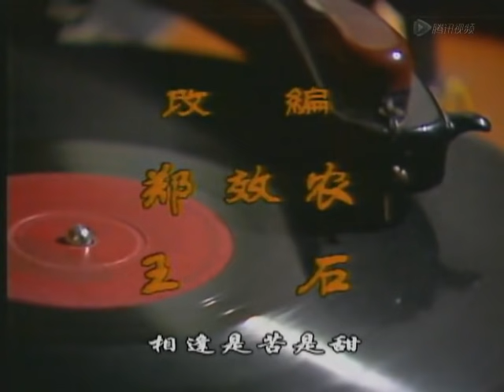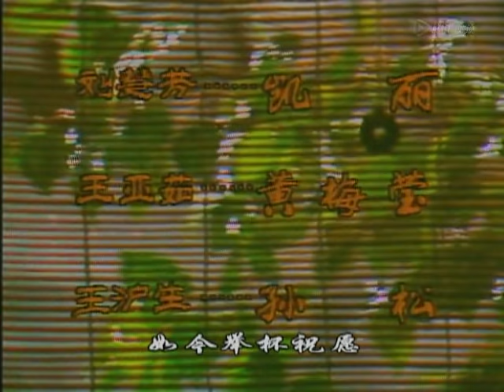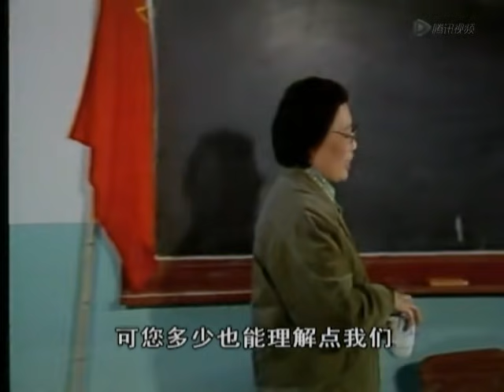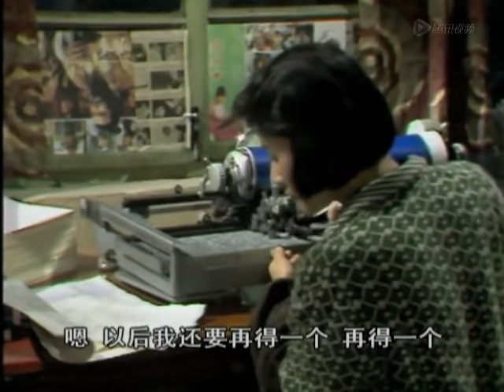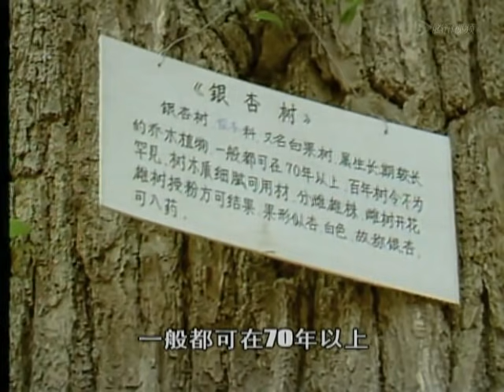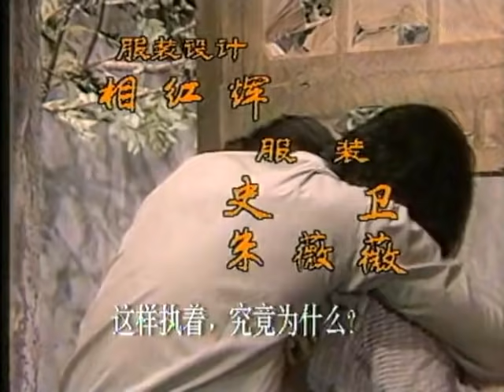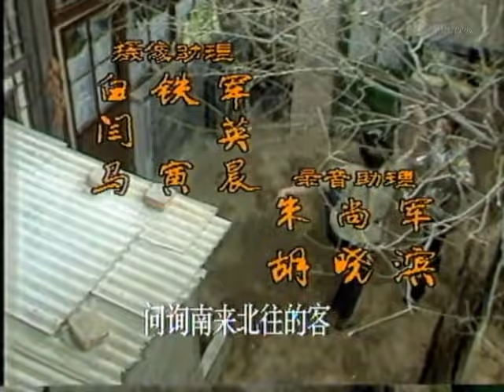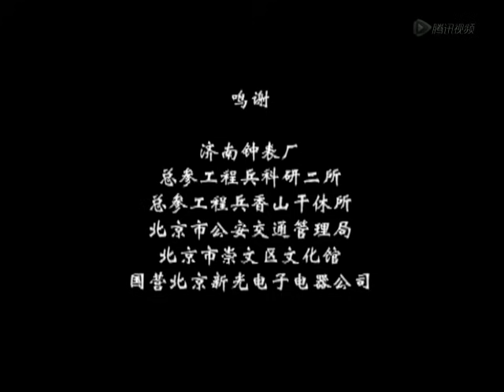《渴望》31集 张凯丽、李雪健主演—— 东东学习成绩下降 惹怒沪生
剧情简介： 光阴荏苒，转眼两年逝去。慧芳为给小芳治病跑遍了北京各大医院，然而收效甚微。由于缺少母爱，东东的情绪受到很大影响，学习成绩也明显下降。一日，小芳受老师的委托拿着东东的成绩单来到王家，沪生见状顿时大怒，重重一记耳光打得东东眼冒金花，嘴流鲜血。孩子愤愤不平地盯着父亲，突然间他猛地转身跑出家门。